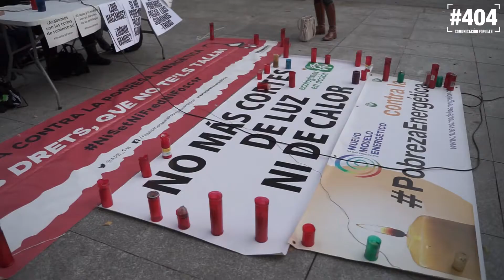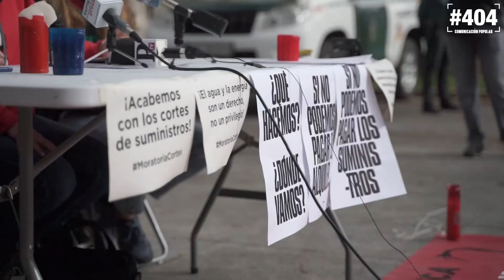Más de 3000 organizaciones piden al Gobierno la moratoria de cortes de suministros en pandemia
Más de 3.000 organizaciones han firmado un manifiesto para pedir al Gobierno que prorrogue la moratoria de cortes de suministros básicos ante la crisis de la Covid19, para evitar que miles de familias sufran pobreza energética los próximos meses.

Representantes de la Coordinadora Vivienda Madrid, Ecologistas en Acción y Aliança Contra la Pobresa Energètica- APE han dado una rueda de prensa este viernes ante el Ministerio de Transición Ecológica.